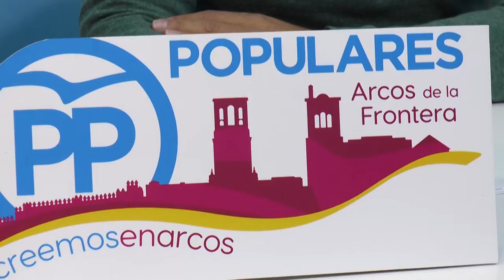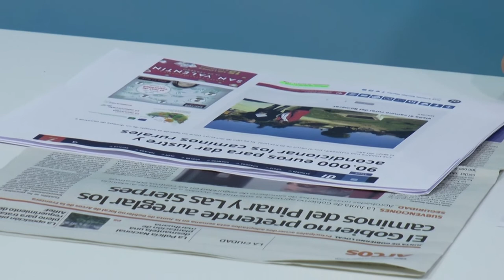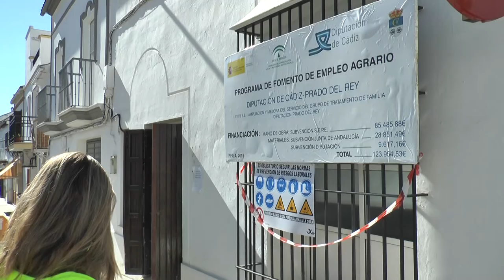NOTICIAS SIERRA DE CÁDIZ - 07/02/2020